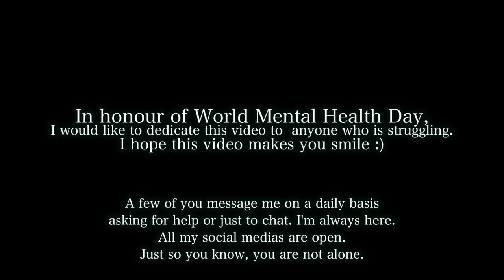the struggle of life || Mei-Ying Chow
♡ life’s greatest struggle || Mei-Ying Chow ♡

The video that I dedicate to my viewers. Just know if you ever need anyone to chat to, I’m always here and ready to listen if you need me. I hope this video makes you laugh and smile nonetheless.

Helpful links if you need to hat to someone:
A provider of online counselling and treatment for addiction and mental health related issues.

Mind is a mental health charity which provides help and support to those with mental health problems.

Rethink give advice and information on mental illness and are the largest national voluntary sector provider of mental health services and support groups.

YoungMinds is a mental health charity for children and young people, their families and carers.

Publications from Making Space, who provide care services to assist with the wellbeing of people affected by mental ill health, dementia or learning disabilities.

This website contains information  about psychosis and was designed for family members and friends of people who have a diagnosis of schizophrenia, bipolar disorder or another illness that may result in the symptoms of psychosis.

The Mental Health Foundation is a mental health research, policy and service improvement charity. The foundation carries out research, develops practical solutions for better mental health services, campaigns to reduce stigma and discrimination and promotes better mental health for all.

Research and education for mental health professionals.

Centre for Mental Health focuses on criminal justice, employment, mental health at work, recovery and children, with supporting work on broader mental health and public policy.

Search for information about diagnoses and find out about reasearch and funding for mental health projects.

A resource centre provided by the University Hospital of Colombia and Cornell, explaining the symptoms and treatment of those with BPD.

CornerHouse provides support for a range of mental health issues including depression, anxiety and eating disorders. CornerHouse also provides support for carers, weekly healthy walks, and mindfulness drop in sessions and courses.

Find a counsellor or psychotherapist near you

Key words - life struggles, how to change your duvet, diy changing bedsheets, how to change your bedsheets tag, the struggle of living, the struggle of life,  how to clean your bed, how to tidy your room, how to put on fresh sheets, fresh linen, new bedding, homeware, how to change your bedsheets